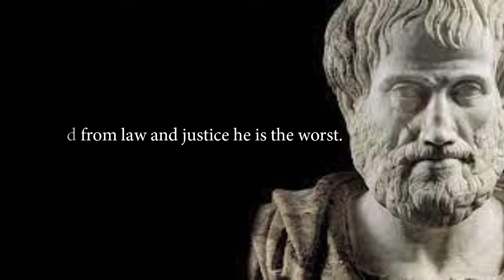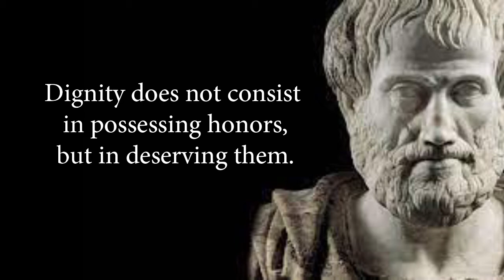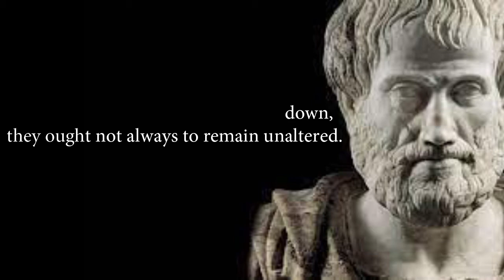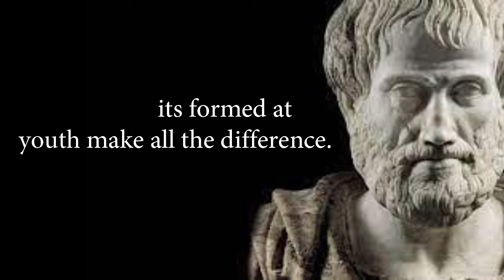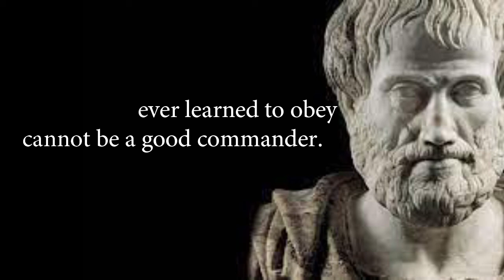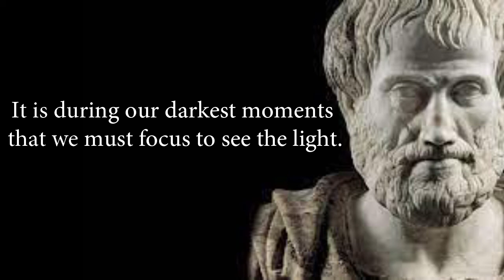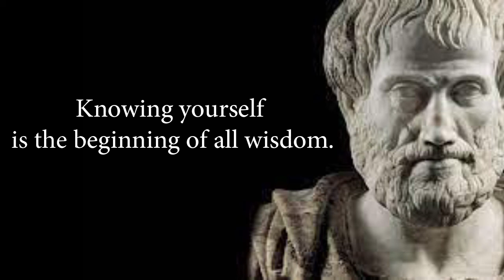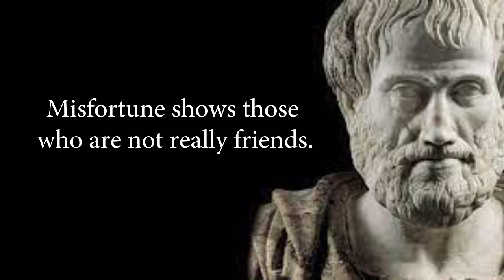Aristotle: LIFE CHANGING Quotes (Ancient Greek Philosophy)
A collection of powerful quotes from Aristotle